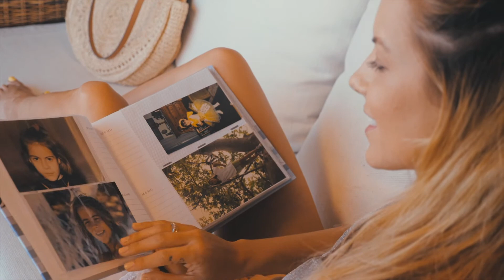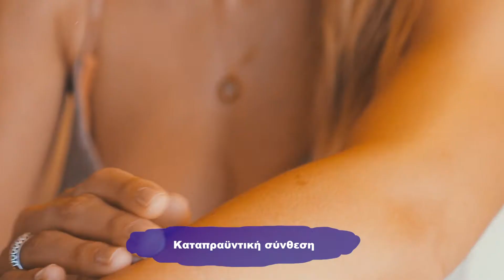Μαρία Λουίζα Βούρου για NIVEA